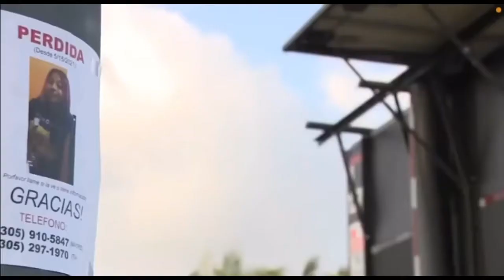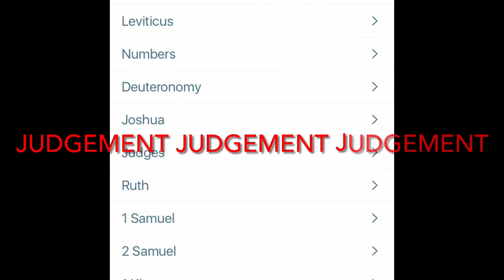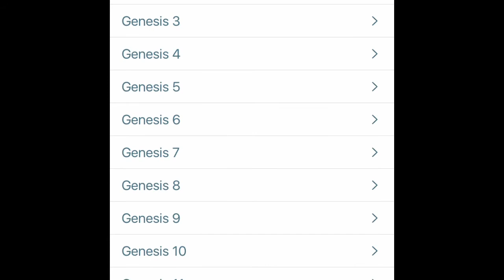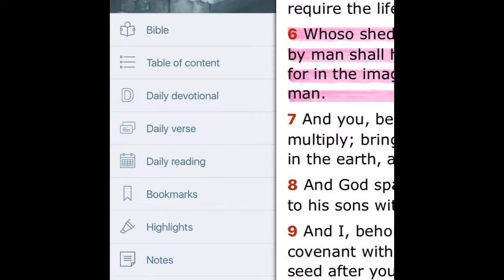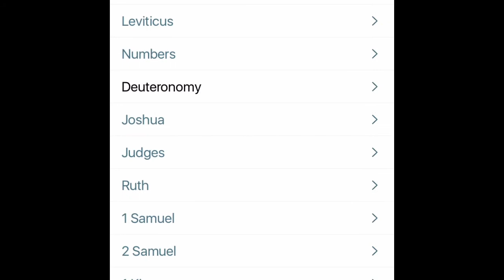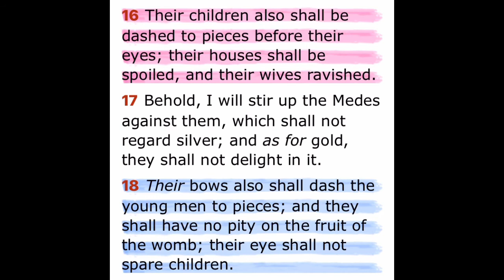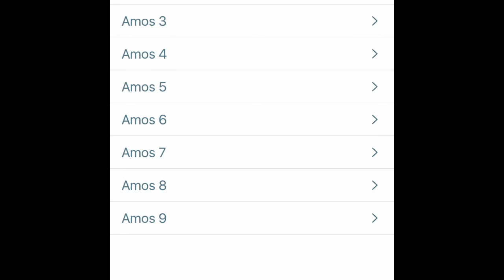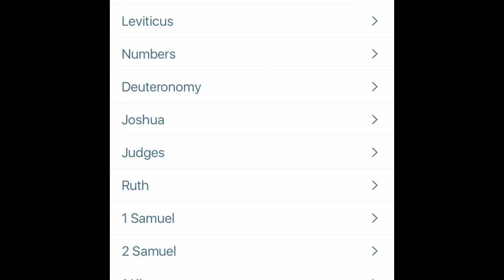Judgement Judgement Judgement